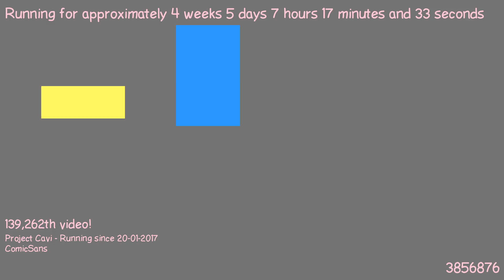1487827311 - Webdriver Cavi - O